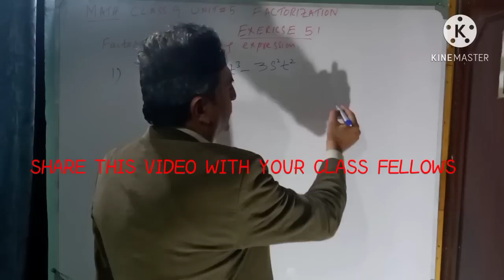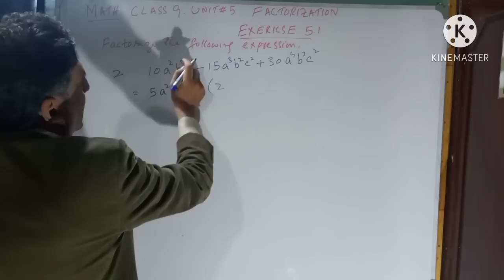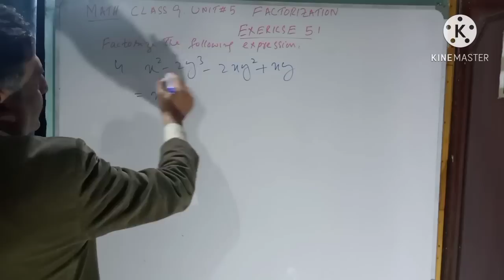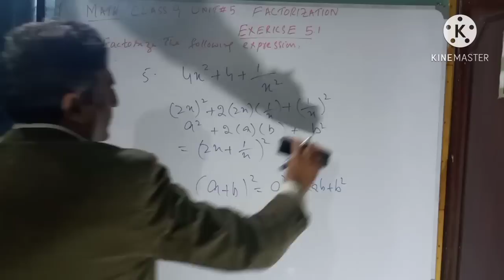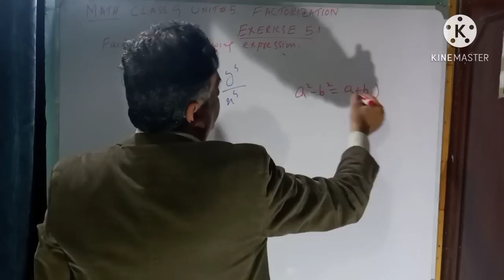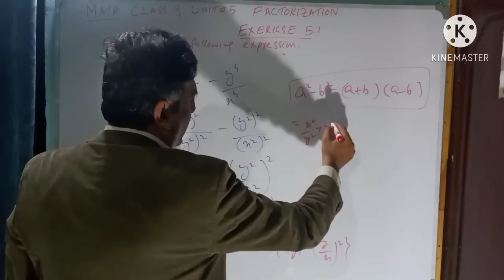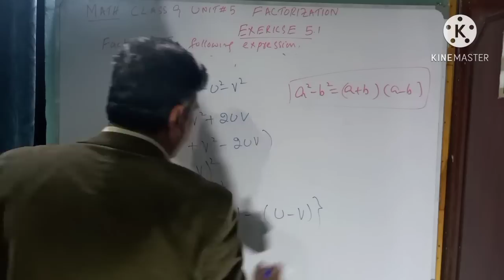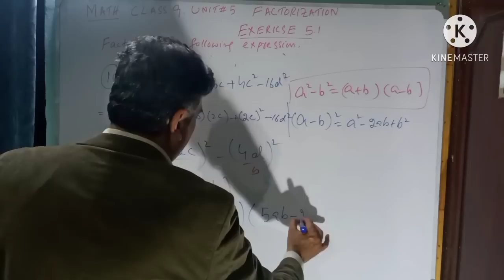LECTURE #43 EXERCISE 5.1 UNIT#5 FACTORIZATION CLASS 9 MATHEMATICS KPK BOARDS.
EXERCISE 5.1 UNIT#5 FACTORIZATION CLASS 9 MATHEMATICS KPK BOARDS.